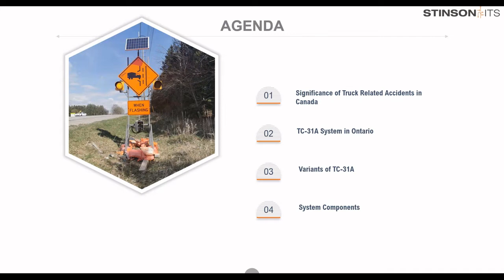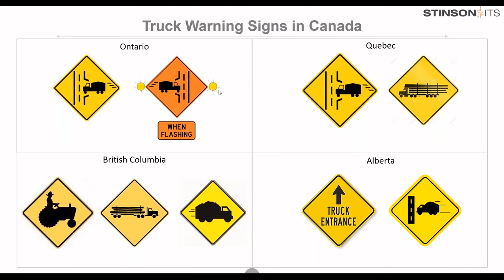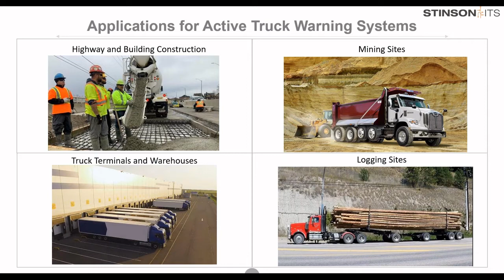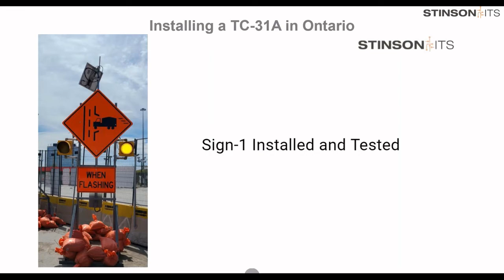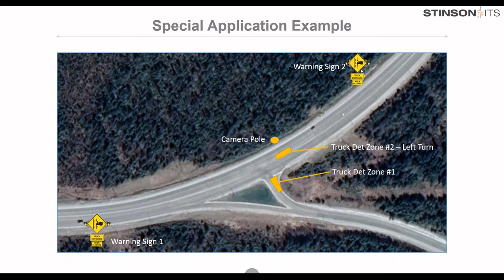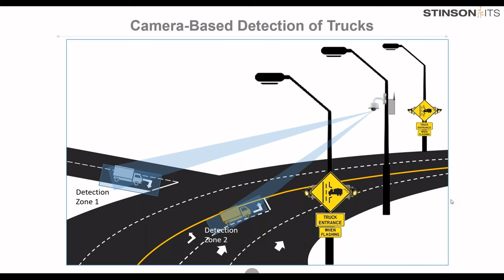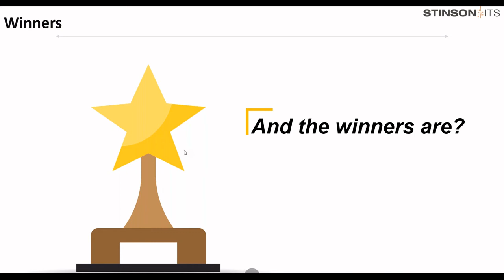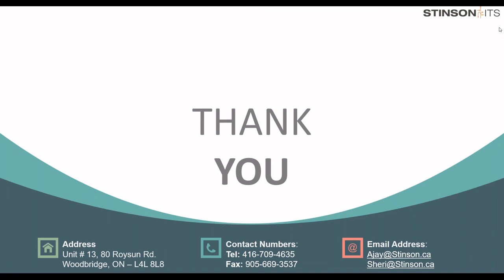Stinson ITS Webinar #13: TC-31A Automated Truck Exit & Entrance Systems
Truck entrance and exit signs are commonly used when trucks enter/exit from a work zone into a live traffic lane or when temporary conditions limit the vision of an existing crossing that is heavily used by trucks.  Collisions with trucks merging into live traffic can often be fatal; hence, road authorities are promoting the use of automated truck entrance and warning systems. These systems utilize sensors to detect the presence of trucks exiting the work zone and trigger flashing beacons on the road, thereby warning approaching drivers. The Ontario Traffic Manual Book 7 uses the code TC-31A to identify such signs.

In this Webinar, Stinson ITS’s Sheri Rowell, Account Manager - Western Canada, and Ajay Kaushik, Technical Sales Director, discuss:
1. Where such systems should be deployed
2. Important design aspects when deploying the right system for a site and
3. Share interesting examples of TC-31A deployments in Canada.

This webinar is a must see for construction managers, project managers, and road safety coordinators.